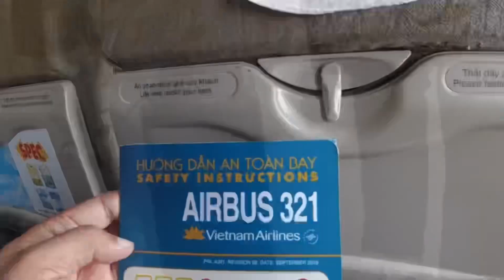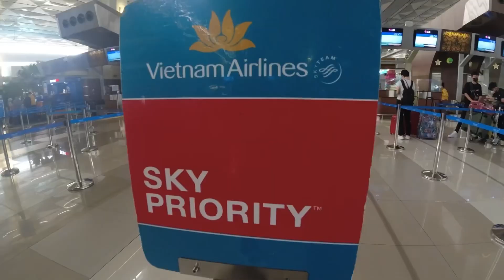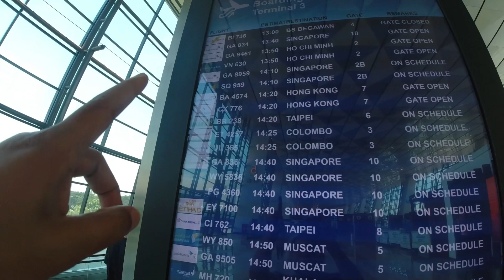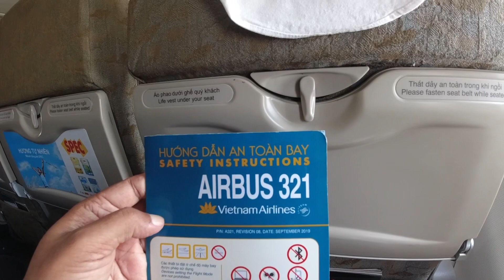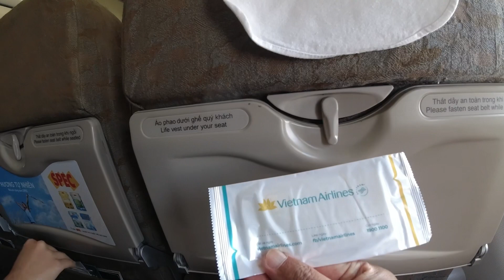Korea Trip : Naik Pesawat Vietnam Airlines Jakarta-Ho Chi Minh | part 1